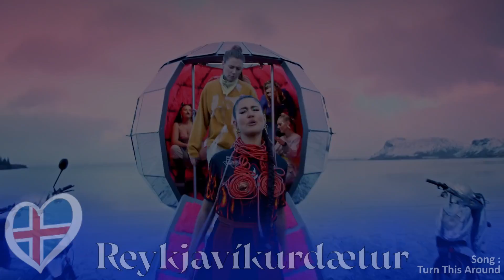Eurovision 2024 | Who Should Represent Iceland 🇮🇸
Artists & Songs :

Þjóðleikhúsið - Heiti King
Sinplus - Dreams
lúpína - ástarbréf
Maria Olafs - Unbroken
Thorsteinn Einarsson - Shackles
Sigga Ózk - Segðu mér
Valdis - Onto You
Nanna - Crybaby
Sólveig Matthildur - The End
Reykjavíkurdætur - Turn This Around